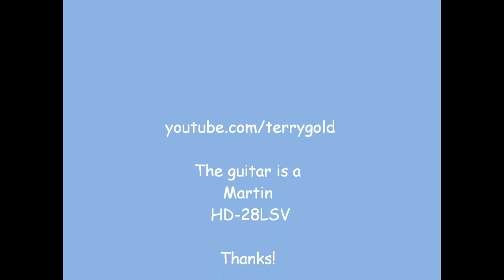DADGAD Blues Too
Another Blues tune in DADGAD tuning.  The guitar is a Martin HD-28LSV.